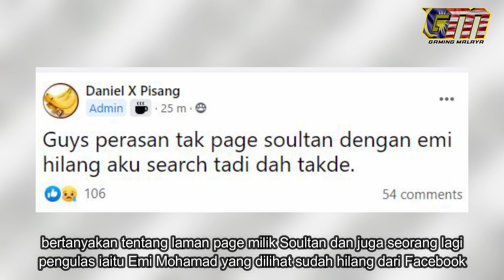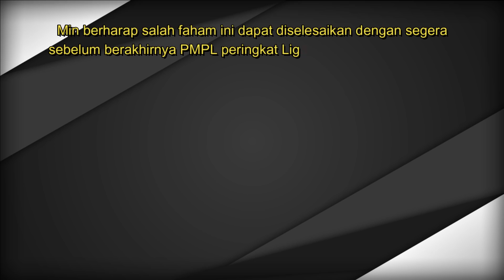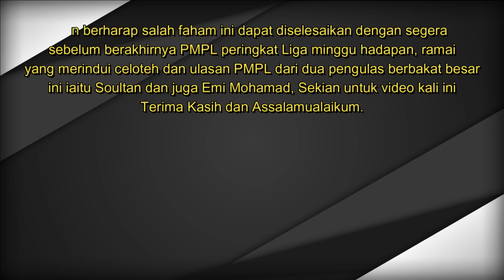Apa Dah Terjadi Kepada Soultannn dan Emi Mohamad ?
Laman Facebook page milik Pengulas E-Sukan berbakat besar
iaitu Soultan dan Emi Mohamad hari ini dilihat sudah hilang dan gagal untuk
di-akses oleh para peminat dan ianya mencetuskan tanda tanya
buat Komuniti E-Sukan terutamanya komuniti PUBG MOBILE.